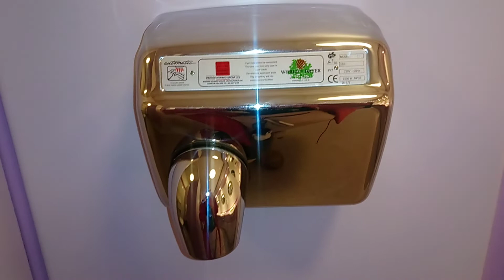London palladium Armitage Shanks sink countertop and warner howard automatic hand dryer 03/01/2019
The hand dryer is chrome and it's automatic with the sensor but not like of the push button but looks like it but its not. And the twist taps there are the same ones as the downstairs with the bristan on them again but the waste is the pizza shape in six.